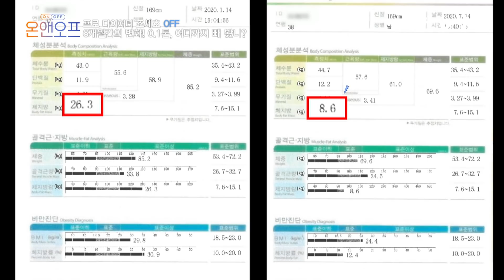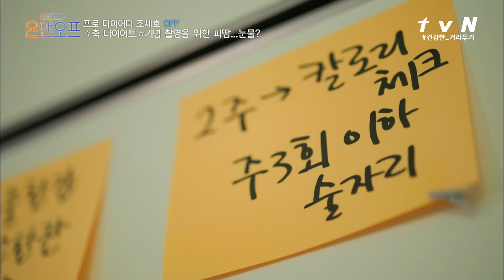[하이라이트#] 셀프 바디프로필 찍기★ 세호의 노력이 빛을 발할 타이밍! | 온앤오프 onandoff EP.15